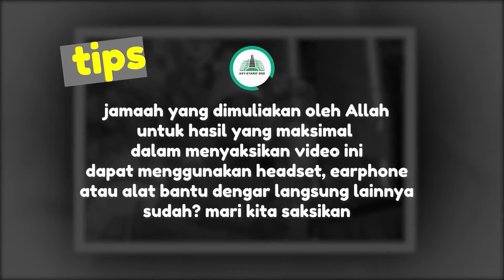SAMBUTAN KETUA KKMB - IDUL ADHA 1442 H -Drs. H. Usamah Hisyam, M.Sos.